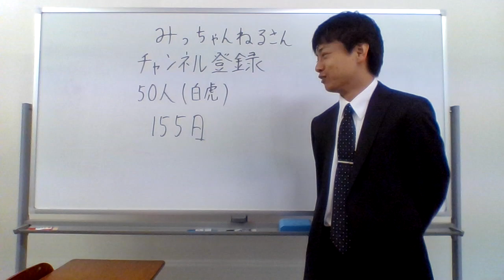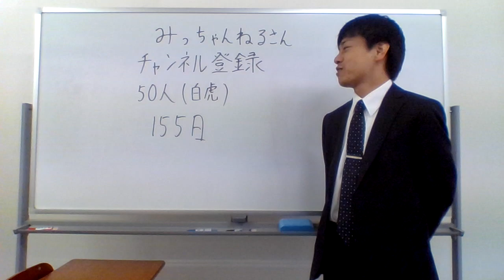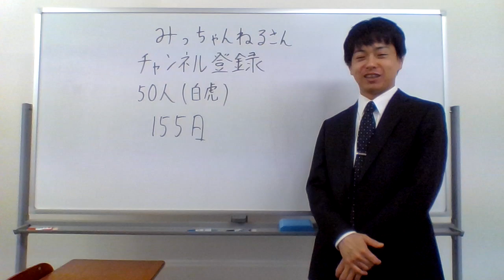みっちゃんねるさんにビックウェーブをチャンネル登録５０人おめでとう！！！